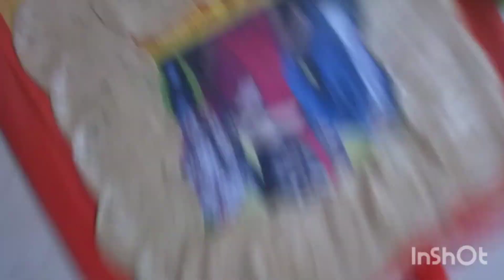ଭାଇଙ୍କ କଥା ଏବଂ ରୋଷେଇ ପୁରି / ଡାଲି 😊🤤🤤